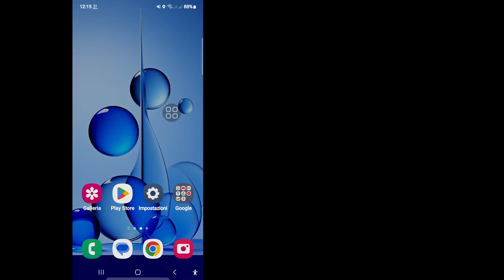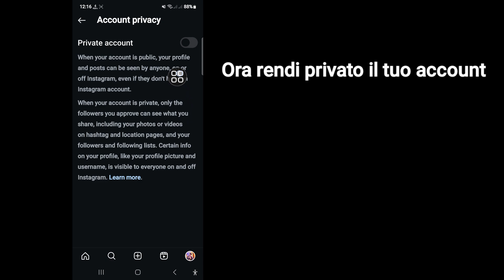Come nascondere l'elenco dei follower e dei follower di Instagram | Nascondere i follower su Insta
Stai cercando un video su come nascondere l'elenco dei follower e dei follower di Instagram 2024? Guarda questo video e scopri come nascondere i follower su Instagram

🤷‍♂️ Altre query correlate:

come nascondere i miei follower e l'elenco dei follower su Instagram
come nascondere l'elenco dei follower e dei follower su Instagram
come nascondere l'elenco dei follower su Instagram
come nascondere i follower su Instagram
nascondere i follower di Instagram
Posso nascondere i miei follower su Instagram?
Come nascondo i miei follower sul feed di Instagram?
Come nascondo tutti i miei follower contemporaneamente?
Come nascondo i miei follower sulla mia pagina?